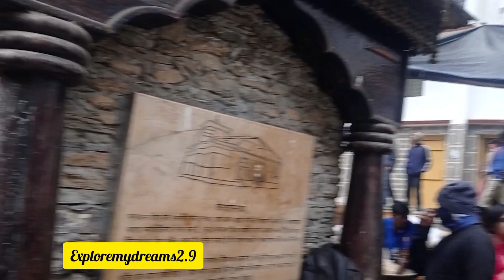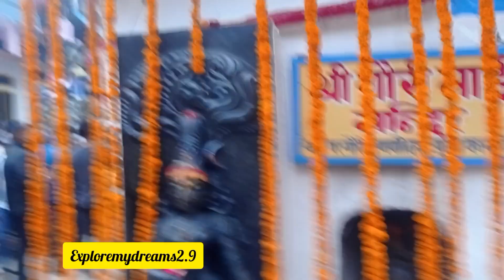केदार बाबा की डोली पहुंची गौरीकुंड आप भी दर्शन करें Kedarnath baba ki Doli Yatra live view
केदार बाबा की डोली पहुंची गौरीकुंड आप भी दर्शन करें Kedarnath baba ki Doli Yatra